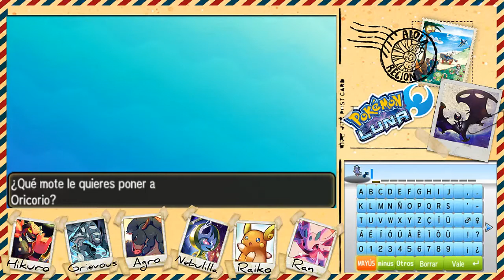POKÉMON LUNA EXTRA ¡¿Conoces a Evaristo?!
Después de taaaanto tiempo aquí está ¡Pokémon Luna! ¿Preparados para este grandioso viaje? ¿Sí? ¡Pues vayámonos a Alola a explorar, a vivir aventuras y sobre todo a capturar a todos los Pokémon!